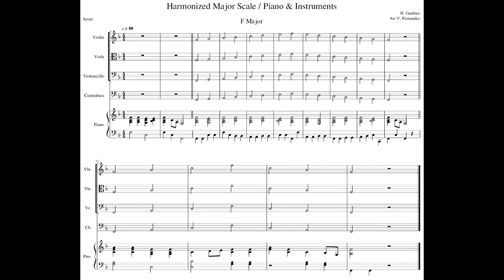F Major 1 Octave Scale & Arpeggio with PIANO & INSTRUMENTS